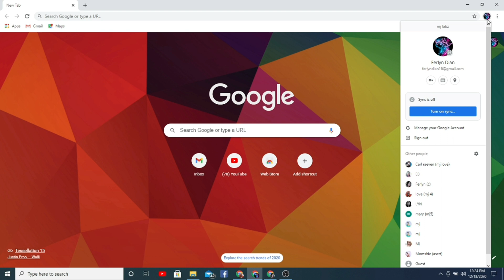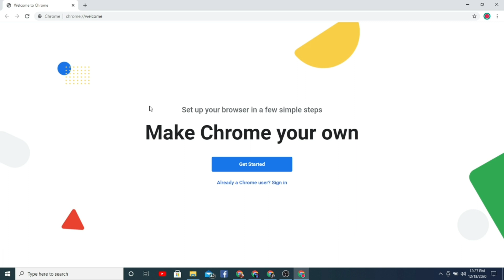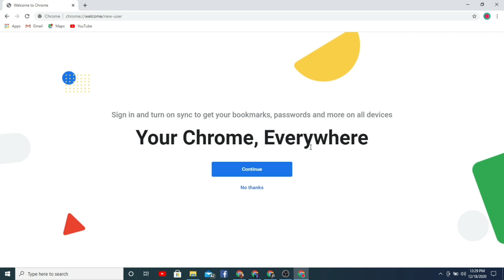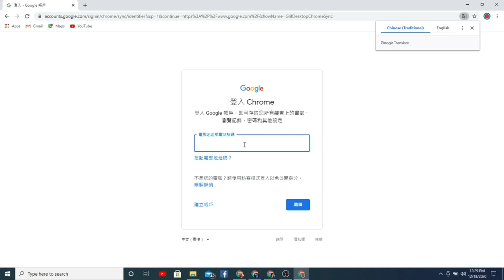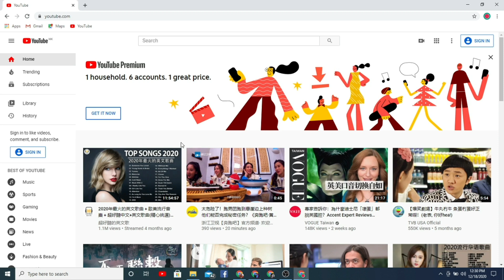HOW TO SET UP MULTIPLE BROWSERS USING YOUR LOPTOP||PINAY VLOGGER HONGKONG ||YOUTUBE TIPS